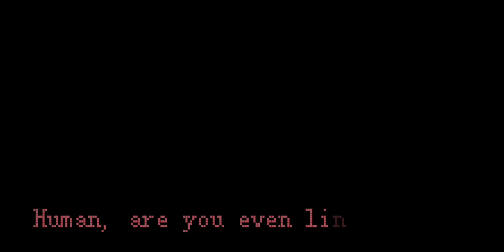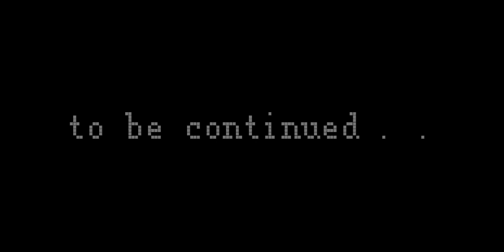If i was in Underfell []Part two[]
⚠️Audio and sounds not mine⚠️

the voice effect of them belong to the creator of toby fox

💛 have a nice day/afternoon/night and stay safe 💜